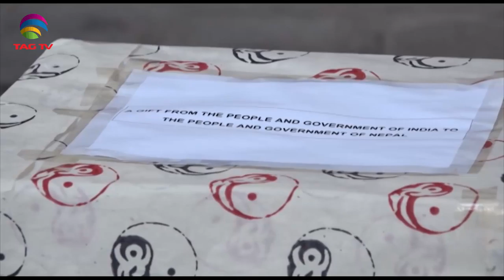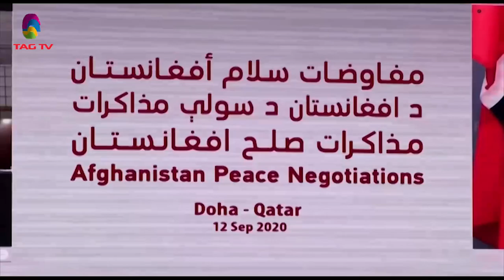South Asia Focus Nov 28, 2020 - South Asian Weekly News Show